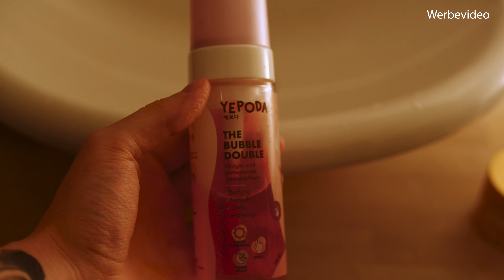PFLEGEROUTINE MANN | Bart, Haare und Haut | Männer Styling Tipps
➡ WICHTIG: Mit dem Code KAI30 spart ihr 30% auf alle Bestellungen und Vorbestellungen.

➡ American Crew Defining Paste

In dieser Pflegeroutine für den Mann zeige ich Euch meine Männer Styling Tipps für Bart, Haare und Haut. Ich verrate Euch die besten Bartpflege-Produkte, ein super leichtes Haarstyling und dank dem Sponsor Yepoda auch eine einfache Hautpflege Routine für reine Haut.